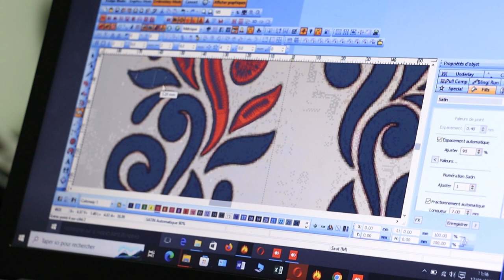من مقر شركة HI SEWING BSINESS ننقل لكم هذه الصور الجميلة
للاجابة على جميع أسئلتكم و لتزويدكم بجميع المعلومات تواصلو معنا على الارقام التالية:
لا تنسو متابعتنا على قناتنا في YOUTUBE  لمشاهدة جميع الفيديوهات التعليمية و التكوينية و ايضا الفيديوهات المتعلقة بعرض تفاصيل المنتوجات و المكنات :
إكتشفو معنا مكنات الطرز التي يسأل عليها الجميع  FORTEVER
دورات تكوينية في محل الزبناء في جميع ربوع المملكة.
سنتان ضمان فعلية
مفتاح USB